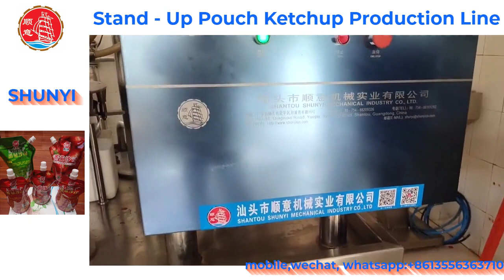supplier of ketchup pouch filling machine in china best price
Hey guys! Today I’m going to show you about supplier of ketchup pouch filling machine in china best price.

Shantou Shunyi Mechanical Industrial Co.,Ltd is located in the east star of Guangdong Province-Shantou,who is known as “the land of rich culture and the home of gourmets”.The company is an innovative private enterprise possessing the abilities of scientific research,manufacturing,sales and packing machinery,plastics machinery and the complete sets of the equipment above.We have been long accepted by customers,and the products were sold well both in China and abroad.

In terms of science research and technology development,we own a professional technical research and development team;In terms of manufacturing,we pay attention to every detail,strives for perfection;In terms of after-sales service,we are considerate of the customers.sincerely to provide them with first-class after-sales service.

With the advantages of the East Guangdong’s leading machinery position in domestic food,plastics,packaging industry,according to the enterprise spirit of the “science and technology innovation,people-oriented,scientific management,service society”.we explored a standard operating mode of “Introudution-Absorption-Innovation-Research and Development”.We are good at susutaining innovations and manufacturing better machinery by leading technology.

Taking the customers’benefit as the first priority,adhering to the business philosophy of”Honest,Trust,worthy,Efficient”,adhering to the quality management policy of “to regard quality as our life,to win the credibility by quality,to expand the market by quality,to work efficiently by quality”,the company wholeheartedly provide customers with first-class products and first-class service.
Prominent Shantou Shunyi Mechanical Industry Co.,Ltd meets your requirements.The all company members are willing to the cooperate with all friends at home and abroad to create brilliance together.